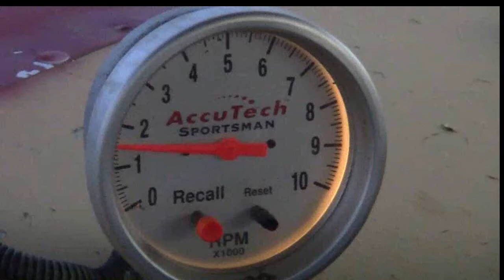Fridays "Fall Brawl" Sport Mods at Lubbock Speedway 9-20-13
IMCA Southern Sport Mods in Lubbock Texas, for Lubbock Speedway's "Fall Brawl".

Video filmed with a Cannon Vixia HF R11. Video files edited with Windows Movie Maker 6